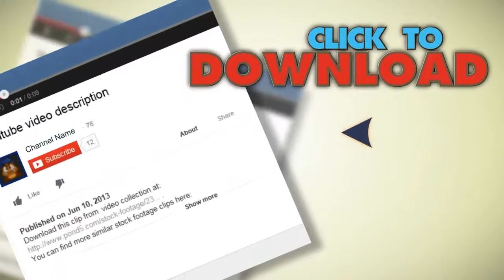Old Post Office and Gas Station Circa 1930S- Zoom 1. Stock Footage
You have watched Old Post Office and Gas Station Circa 1930S- Zoom 1. Stock Footage